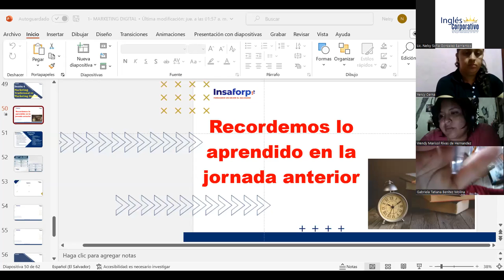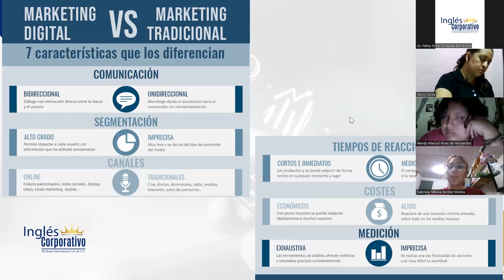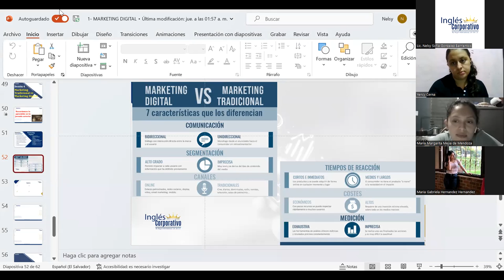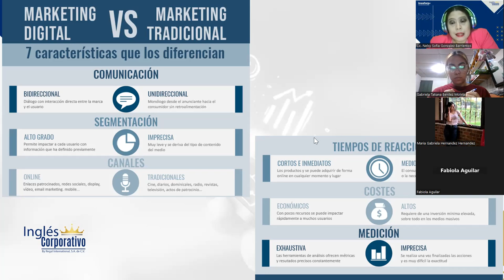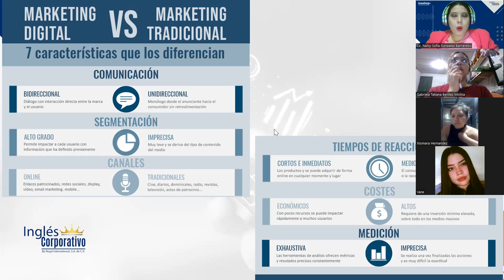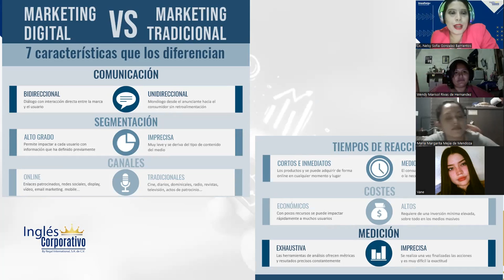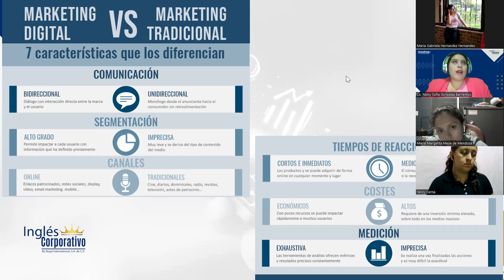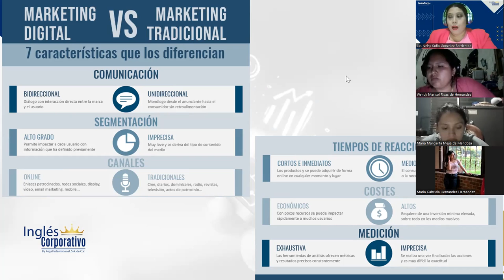SESIÓN 4 - 02032023 - HTEC-REGA-017 - GONZÁLEZ - MARKETING CONVENCIONAL VS MARKETING DIGITAL